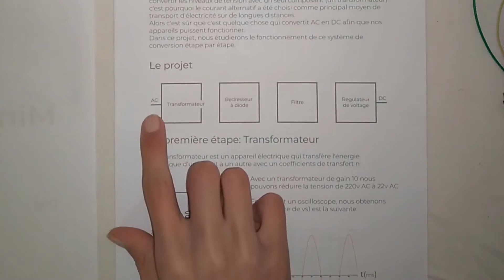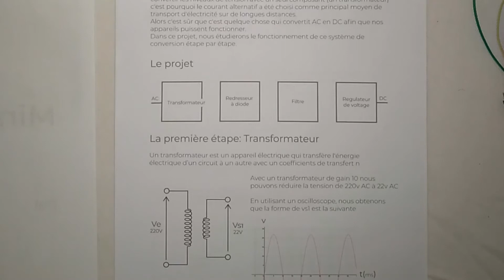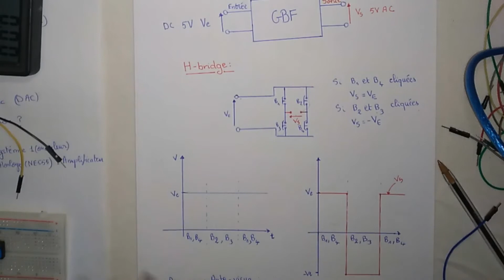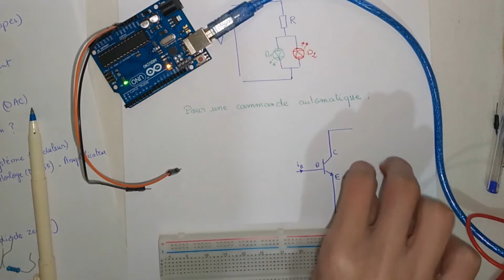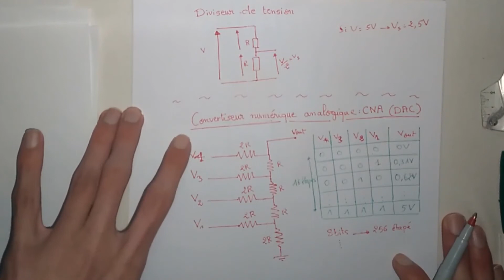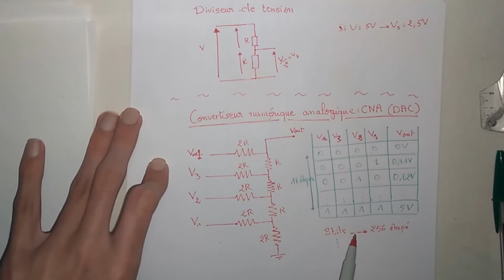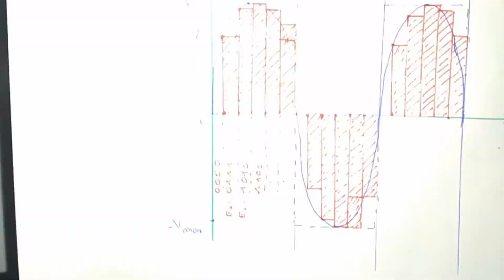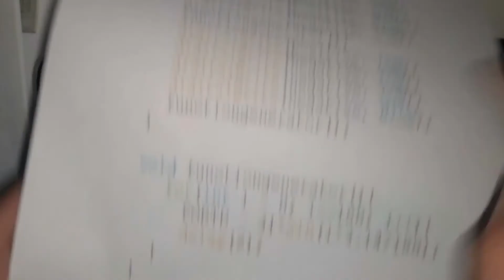Faire un GBF en utilisant un Arduino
English:
In this video I made a signal generator using Arduino, DAC and an H-bridge.

The arduino generates a binary output in PORTD using a function (sin for example). This binary number get converted to analoge value using a digital to analoge converter DAC. Then the output goes to an H bridge, which controls the polarization of our generated signal.

French:
Dans cette vidéo, j'ai créé un générateur de signal utilisant Arduino, DAC et un pont en H.

L'arduino génère une sortie binaire dans PORTD à l'aide d'une fonction (sin par exemple). Ce nombre binaire est converti en valeur analogique à l'aide d'un convertisseur numérique-analogique DAC. Ensuite, la sortie va à un pont en H, qui controle la polarisation de notre signal généré.